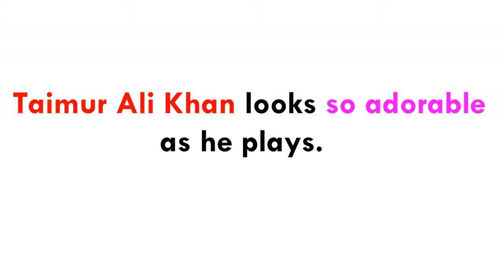Taimur Ali Khan Looks So Adorable As He Is Busy In Playing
Saif Ali Khan and kareena Kapoor i.e. Saifreena's son Taimur is so adorable that we all wish to have child like him.